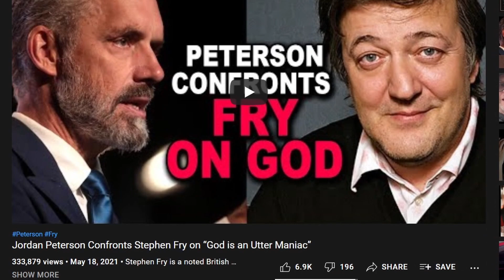CAN THERE BE A GOOD GOD? Jordan Peterson and Stephen Fry Discuss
The argument from evil is a powerful argument challenging the existence of the good God of the Bible. This video shows a clip from a discussion between Jordan Peterson and Stephen Fry on the issue, as well as some added thoughts on the discussion itself from A Frisch Perspective.